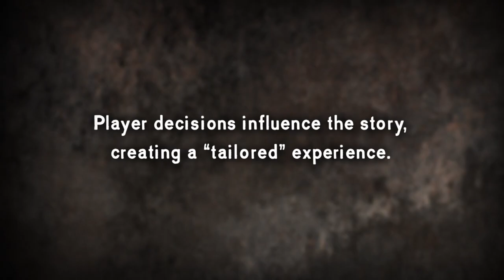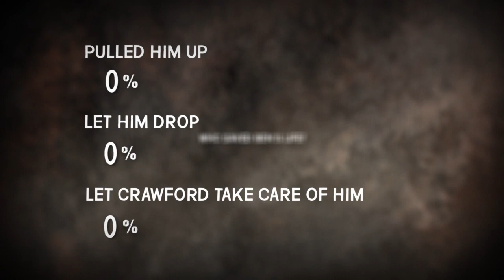The Walking Dead Player Stats video for Episode Four: Around Every Corner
- The Walking Dead confronts players with difficult choices.  Player decisions influence the story, creating a 'tailored' experience.  These are just some of the choices made by players and tracked by the game in the fourth episode.

In addition to the stats trailer, we would also like to share the recent 'Accolades' trailer for Episode Four.  The trailer examines some of the recent thoughts from critics across the world for the penultimate episode of the season.